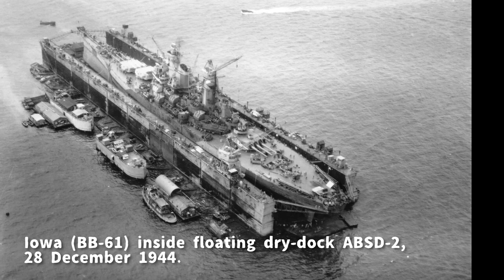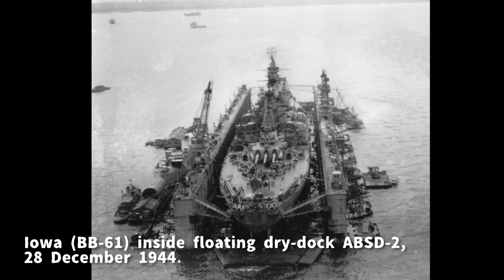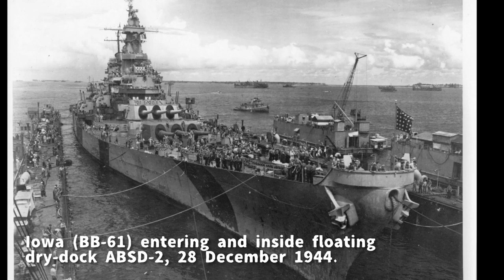World War II History Photos USS Battleship BB-61 IOWA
BB-61 USS IOWA

Iowa Class Battleship: Displacement 45,000 Tons, Dimensions, 887' 3" (oa) x 108' 2" x 37' 9" (Max)Armament 9 x 16"/50 20 x 5"/38AA, 80 x 40mm 49 x 20mm, 3 AC. Armor, 12 1/8" Belt, 17" Turrets, 1 1/2" +6" +5/8" Decks, 17 1/4" Conning Tower. Machinery, 212,000 SHP; G.E. Geared Turbines, 4 screws. Speed, 33 Knots, Crew 1921.

Operational and Building Data: Laid down by New York Naval Ship Yard, 27 June 1940. Launched 27 August 1942. Commissioned 22 February 1943. Decommissioned 24 March 1949. Recommissioned 25 August 1951. Decommissioned 2 February 1958. Recommissioned 28 April 1984. Decommissioned 26 October 1990. Stricken for disposal 12 January 1995 but retained as a parts source. Reinstated on the Naval Vessels Register and returned to reserve status 4 January 1999.
Fate: Preserved as Memorial at 250 S Harbor Blvd, Los Angeles, CA 90731